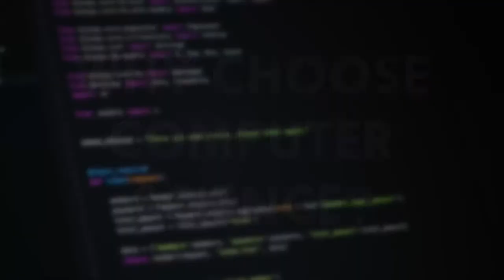Pursuing Computer Science at North Carolina State University | NCSU Courses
Meet Rahul, a Collegepond Alumnus and graduate of North Carolina State University. He shares with you crucial firsthand information about academics at NCSU ... right from insight into the course, class diversity and profile, credit requirement, coping with academic pressure, and more